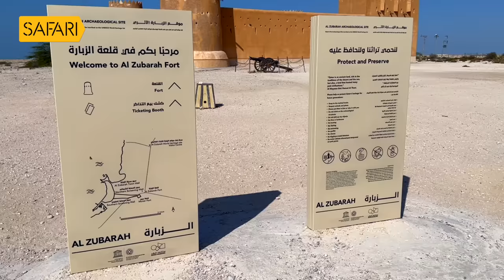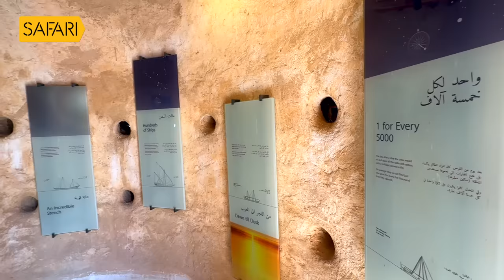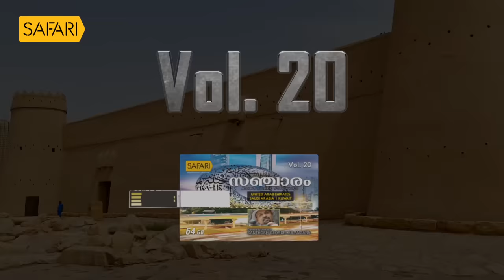Sancharam | By Santhosh George Kulangara | Qatar 07 | Safari TV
Santhosh George Kulangara | Sancharam | Malayalam | Qatar | Travel Vlog | SGK | Safari | Santhosh George Kulangara Sancharam

|| ANTI-PIRACY WARNING ||

This content is Copyrighted to Safari TV. Legal action will be taken against those who violate the copyright of the same.Santhosh George Kulangara | Sancharam | Malayalam | Vietnam | Travel Vlog | SGK | Safari | Santhosh George Kulangara Sancharam